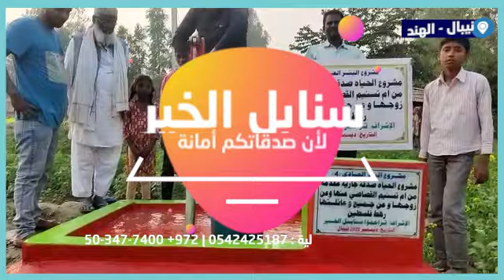افتتاح مشروع البئر العادي مشروع الحياة صدقة جارية مقدمة من أم تسنيم القصاصي عنها و عن زوجها و جميع ع